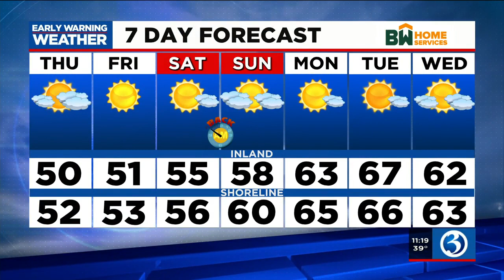FORECAST: Dry/storm-free for now, but chilly for early November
Meteorologist Mark Dixon says while the wet weather will stay away, temps will get noticeably cooler. Here's his Wednesday night forecast.